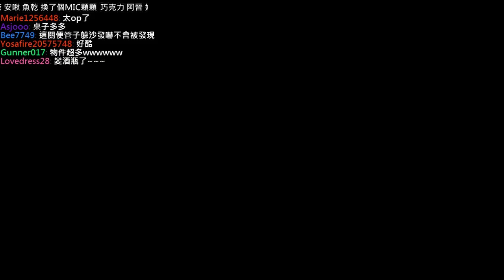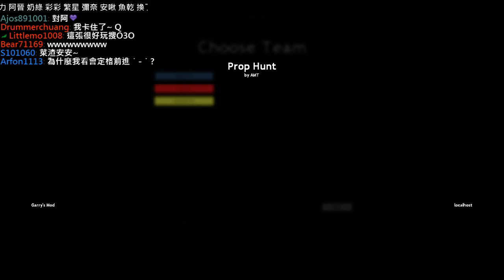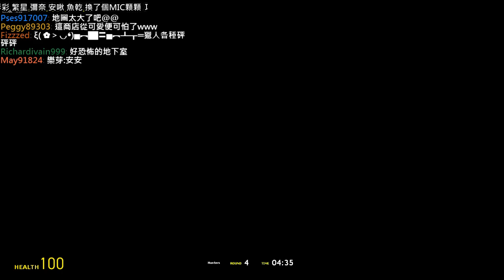【2014/07/05】Garry's Mod Day.19【2/9】